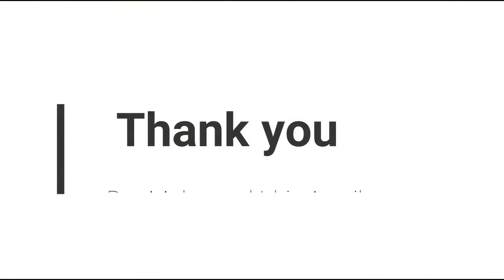Feedback of liposuction Professional Diploma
Feedback of liposuction  Professional Diploma We know that you have a worldwide choices but thanks for choosing American Association

Thank Dr   Mohamed Idris Agwila